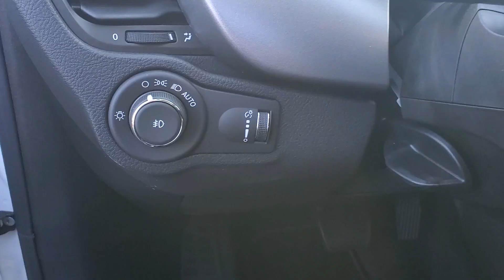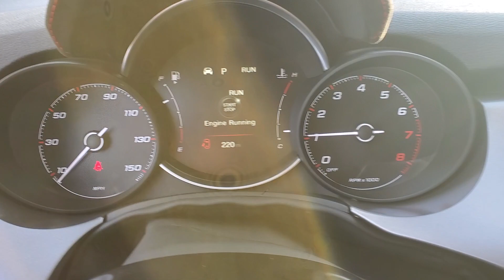2023 Fiat 500X Owosso, East Lansing, Haslett, DeWitt, St. Johns, OK P5911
Used 2023 Fiat 500X Pop available at Slingerland Chrysler in Owosso, Michigan. Servicing the East Lansing, Haslett, DeWitt, St. Johns, MI area.

Slingerland Chrysler
3640 E M 21

ONE OWNER* NO ACCIDENTS* CLOTH SEATING* HEATED FRONT SEATS* BUCKETS SEATS* CRUISE CONTROL* UCONNECT* BLUETOOTH* BACK UP CAMERA* STEERING WHEEL CONTROLS KEYLESS ENTRY* REMOTE START* BLIND SPOT AND CROSS PATH DETECTION* SATELLITE RADIO* USB/AUX PORTS* ALUMINUM WHEELS* Al Fresco Top Compass Front Bucket Seats Front fog lights Fully automatic headlights Heated door mirrors Heated front seats Leather steering wheel MOPAR All Weather Package - Plus MOPAR Cargo Area Slush Mat MOPAR Front & Rear Slush Mats MOPAR Front Splash Guards w/o Logo MOPAR Rear Splash Guards w/Logo MOPAR Wheel Locks Outside temperature display Remote keyless entry Speed control Speed-sensing steering Steering wheel mounted audio controls Telescoping steering wheel Tilt steering wheel.brbrbrSlingerlands is a family owned dealership that has been serving our community since 1989. Our dealership has a friendly and relaxed atmosphere. Our staff prides themselves in going the extra mile to make sure that you have a great buying experience. We also have a great service and parts department to make sure that you are taken care of after the sale.brbrbr24/30 City/Highway MPGbr*Tax title license plate transfer fee documentation fee processing fee and acquisition fee included. $2000 due at signing. Tier 1 credit approval required through participating financial institution. Residency restrictions apply. APR and term available are subject to change at any time see dealer for current offers.